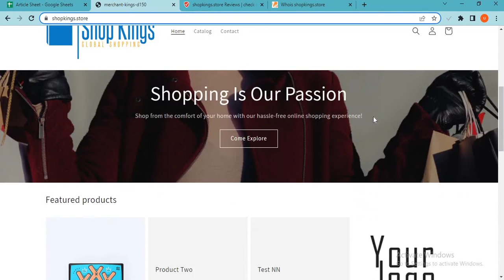Shopkings Reviews: Is Shopkings store a reliable shopping store?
Shopkings.store is an online e-commerce shopping website selling different types of products. So, we are here to guide you, on how to check the authenticity of any genuine website. • Firstly one should check the domain age of any website if the domain is older it is more reliable. • Now a day website presence on social media is normal if the site is active on social media sites you can also check the customer's comments also. • Most fake websites bait shoppers by giving heavy offers and discounts. Don’t get trapped in huge discounts. • The email provided by the website should be similar to the domain name. • Customer support services are also important, check whether the number is given or not. • You can check the website reviews on Google. • Most of the website provides the address of their outlet, if the returning address is not the same as the departed it is a doubtful element. • Most fraudulent websites use sales tactics like hurry up few pieces are left, and number of people watching the product. • You can check the rating of the products. • Whois.store is a website where you can check more details of the website. • Scam advisor is a popular website that gives trust scores to most websites, you can also check there. • The fake website usually copies the product images from other websites, you can view that. • Genuine websites provide COD, PayPal as the payment method, and PayPal gives you a refund option after a rising request. • You can check the customer reviews, if there is no review or rating on any product it can be a fake website. • Read the Shipping policy carefully. • Product return policy is also an important point, check available or not. • Moreover, you can see fake websites giving extraordinary discounts and offers. Don’t go for extremely low prices and buy from any trusted and reputed Shopping site. Thank You